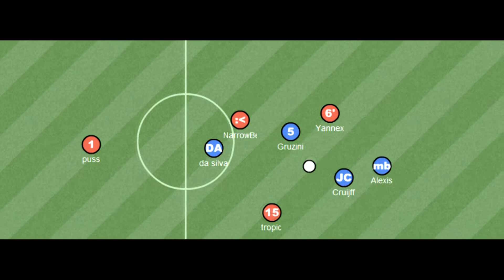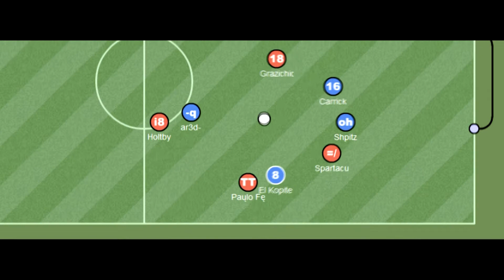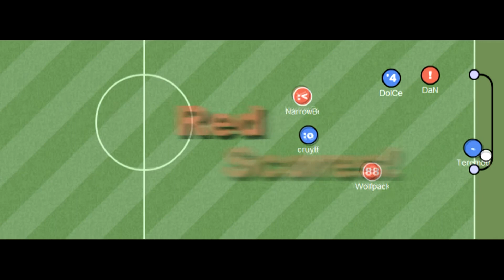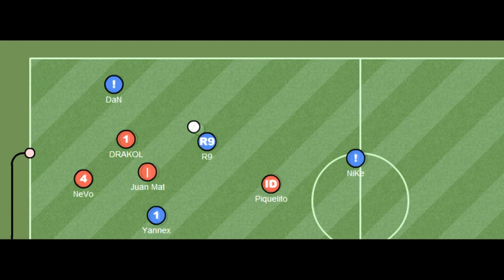Paulo Ferriera - The Last Movie